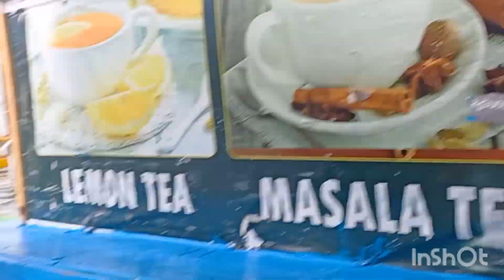Welcome to my home town KASHMIR # DAL LAKE # SRINAGAR